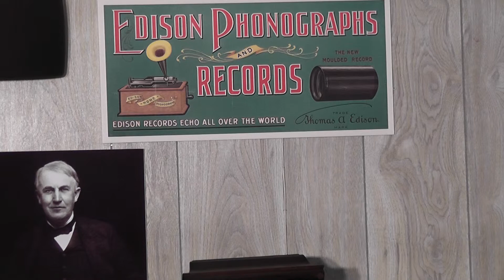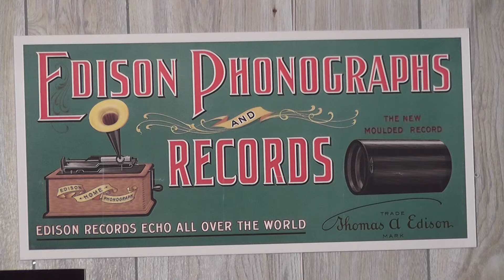Ediison blue amberol cylinder 1882 - "Put Your Arms Around Me Honey" by Ada Jones & Chorus